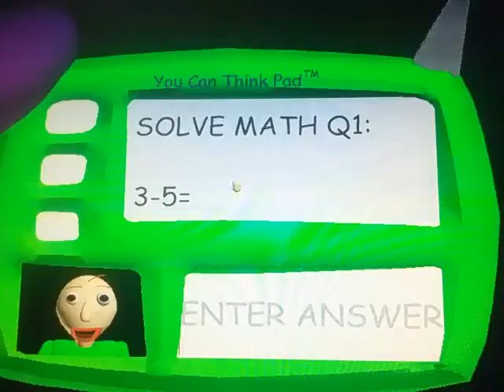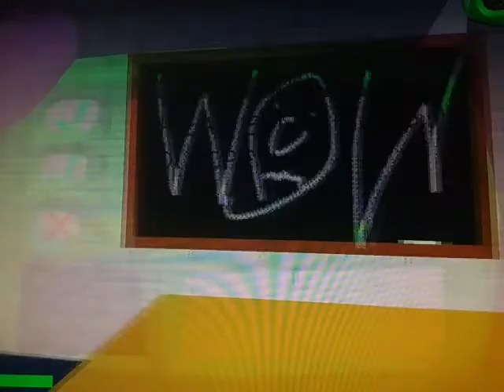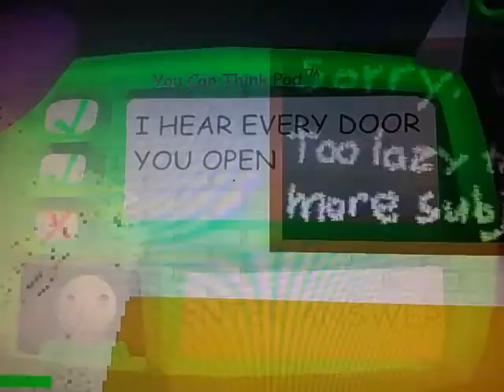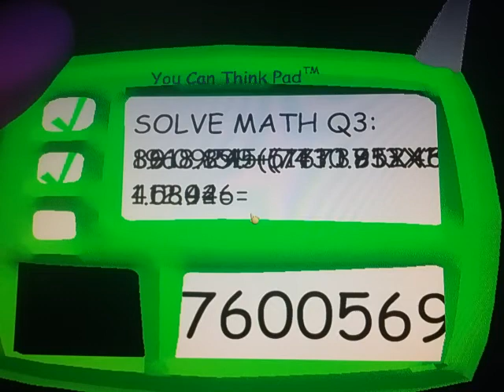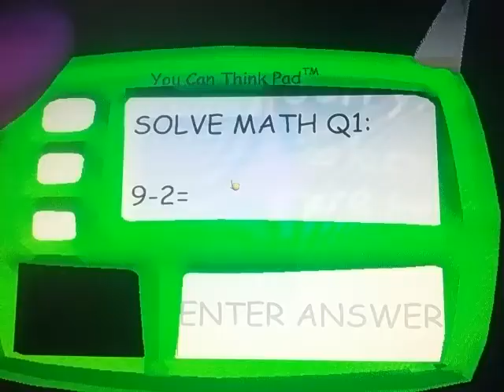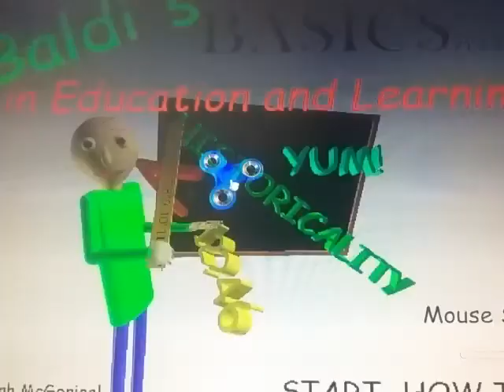SOCORRO!!!BALDS BASICS IN EDUCATION AND LEARNING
Starcode: joaojoao